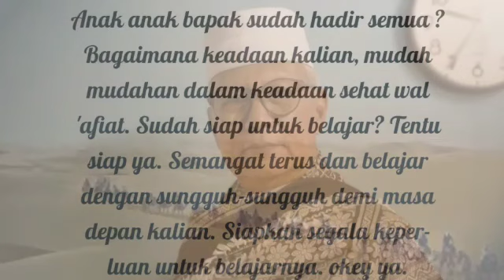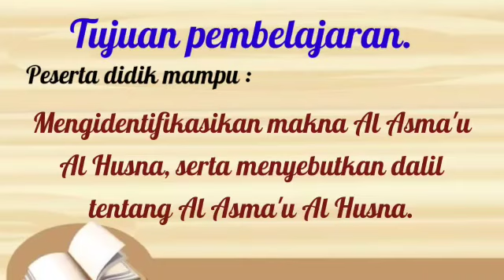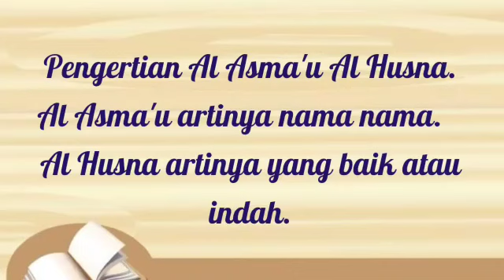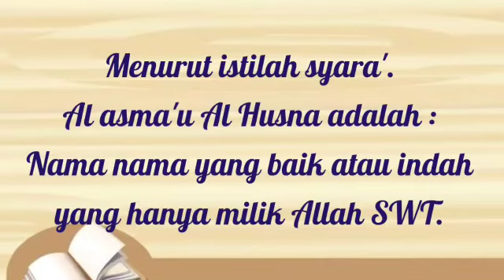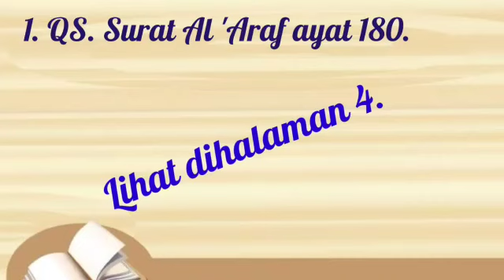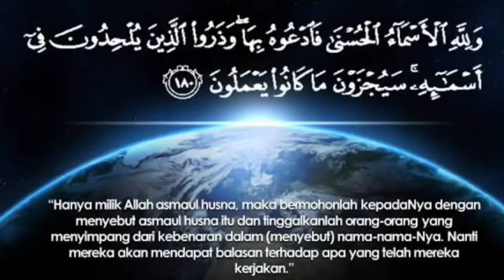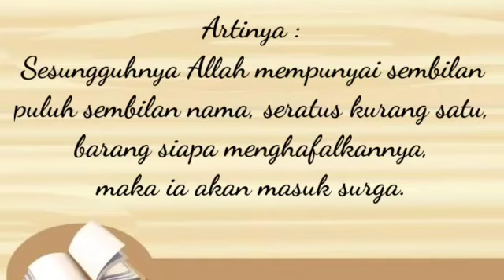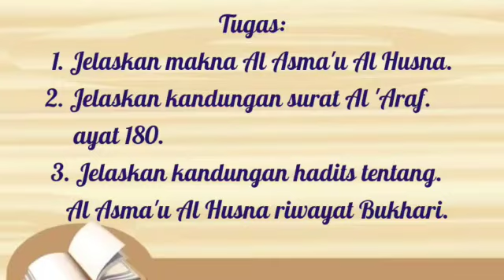AGAMA ISLAM KELAS X (PERTEMUAN 1 - T. P. 2021/2022)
TIM MGMP AG. ISLAM